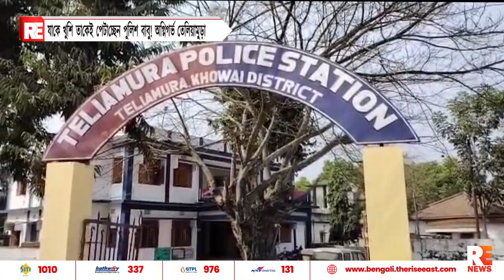যাকে খুশি তাকেই পেটাচ্ছেন পুলিশ বাবু! অগ্নিগর্ভ তেলিয়ামুড়া